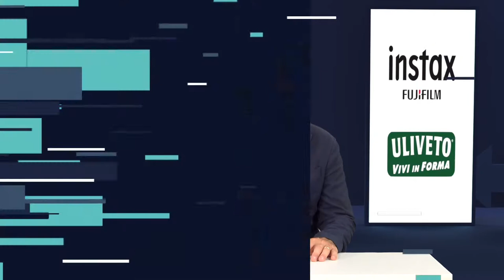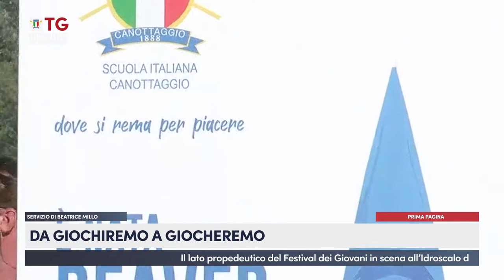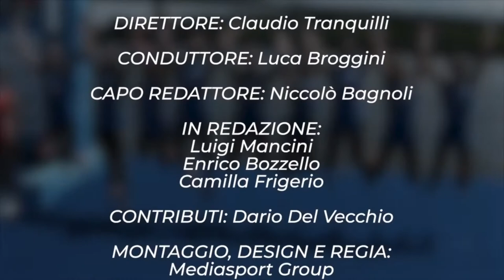TG Rowing 2022 - Nona Puntata